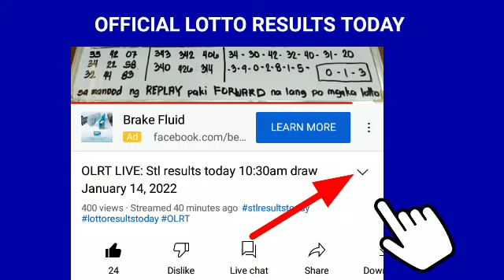Lotto Results Today March 6, 2022 9PM DRAW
Lotto Results Today March 6, 2022 9PM DRAW lotto results 2d 3d Ez2 pcso

👉ULTRALOTTO 6/58: 55M+
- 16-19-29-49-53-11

👉SUPERLOTTO 6/49: 41M+
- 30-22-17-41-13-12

👉3D: 0-6-3

👉2D: 25-20

KUNG WALA PANG UPDATE PAKI REFRESH NA LANG PO NG VIDEO